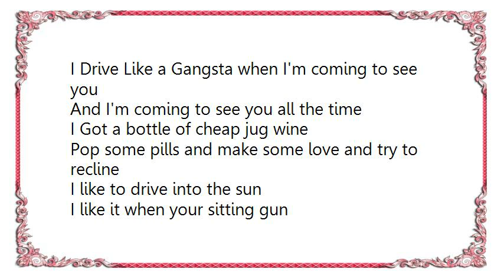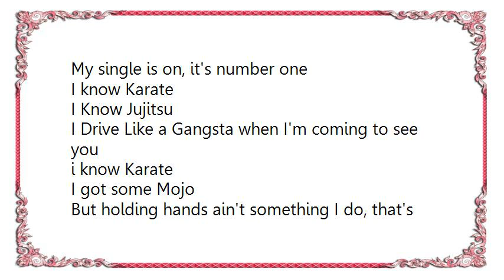Kennedy - Karate Lyrics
[Lyrics Kennedy - Karate]
I don't need no nine mil glock
These hands are deadly guns
From smokin', drinkin', bein' a thug
I sip Hypnotyq from a coffee mug
I keep a healthy state of mind
I only drink and drive night

I know Karate
I Know Jujitsu
I Drive Like a Gangsta when I'm coming to see you

And I'm coming to see you all the time
I Got a bottle of cheap jug wine
Pop some pills and make some love and try to recline
I like to drive into the sun
I like it when your sitting gun
My single is on, it's number one

I know Karate
I Know Jujitsu
i know Karate
I got some Mojo
But holding hands ain't something I do, that's true!

My best girl asked me if she's the only one
I gotta be blunt, I say
(everybody) Hell yeah